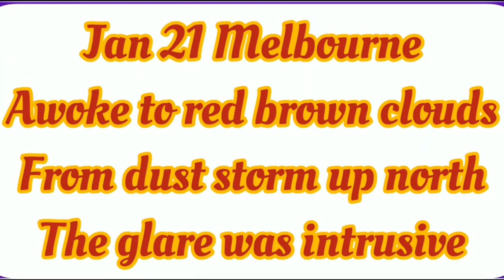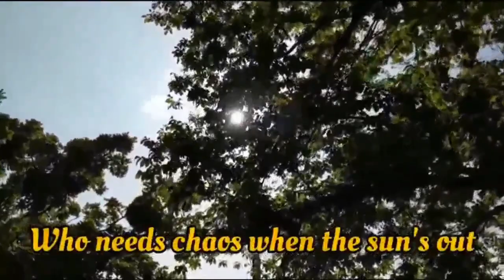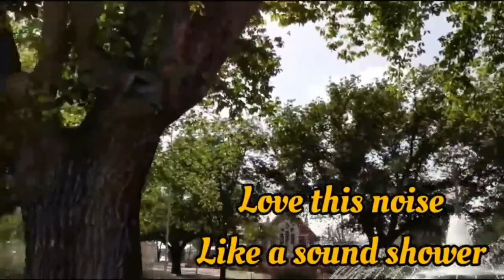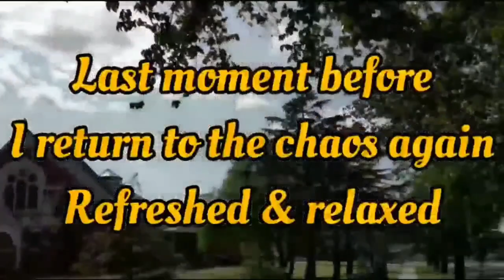30 Mins NATURE CALM no 4/ City Skyfari / Water Magpies Crow Melbourne City Fountain Flowers Horses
DOSE OF INSPIRATION Retrospective no 10 DOI #45 Collection - Gems along the path, how I got here.
Let me be your Muse. AUST 30 minute stream of Inspiration and calming, as an antidote to the stress of the modern world.
30 Minutes of nature calm & relaxation
 What is an urban Skyfari?
0:00 Sky checking in CBD Sunbury to City & Return JAN 2021 just after Bush Fires
2:00 Magpies & Sulphur Crested Cockatoo Australian native birds, native flowers and plants. Metro train to CBD Melbourne. Flinders Street Station, Street Art. Crowd Ambience & Sounds
6:01 Street Crow in Paper Bark tree
6:20 Nature Meditation - Sunbury Village Green Walk around  Old town centre & flowers. Oaks old churches, Country 32km from Melbourne centre. Wild grasses, echinacea, native Australian flowers. Fortnight lilies Birdsong, nature sounds
9:17 Fountain water calming dance,
12:42 Flowers Old church
14:16 Oak Trees & Flowers
16:00 Singing Skyfari Park Skies Horses
16:47 Singing wrong colour in the sky and heat, Magpies the Gday mates song
18:35 Horse time horse play eating carrots apples Prince & Polly
21:30 Bring the blues skies back not the chemical crap / Imrpov singing skyfari
22:46 Drought Breaks after extreme heat & bush fires. Backyard buckets WATER MEDITATION
27:30 Fountain water time dance

Mindful Meander =Awareness & mindfulness. Be in the moment, appreciate the beauty around you and reconnect again.
 Eucalyptus & Gum Trees

My other Channels:
 @Vegemite Obsessed
 @Cavy Consciousness